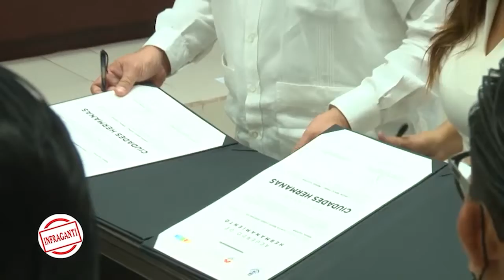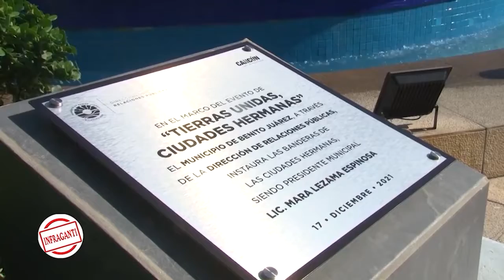Tierras Unidad Ciudades Hermanas, Cancún, Ensenada y Mérida promueven intercambios y beneficios